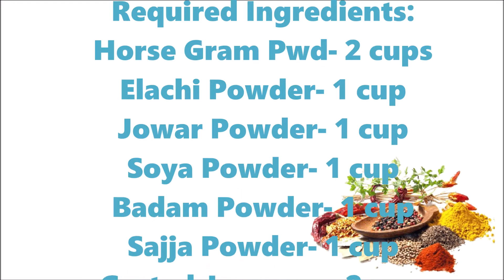Horse Gram Laddu - Laddu - Laddo - Sweets - Desserts -Telugu - AvanPakasastram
Hi friends,
Welcome to AvanPakasastram,

In this video I will be sharing sweet, HorseGram Laddu will be made in five minutes.